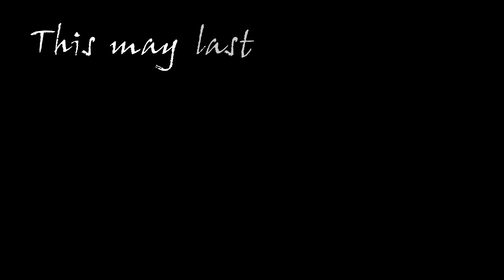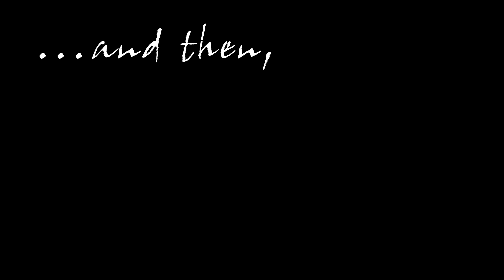The Panic Bird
Typography Project animated with After Effects CS6.

The poem is "The Panic Bird" by Robert Phillips.

Dramatic reading credit to Xavier Johnson.